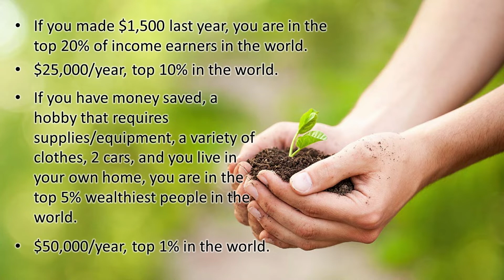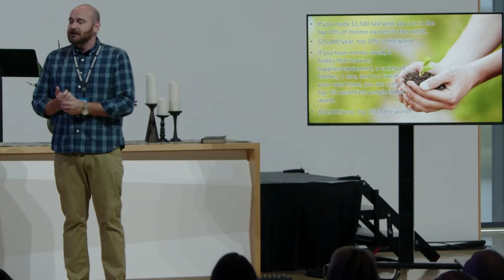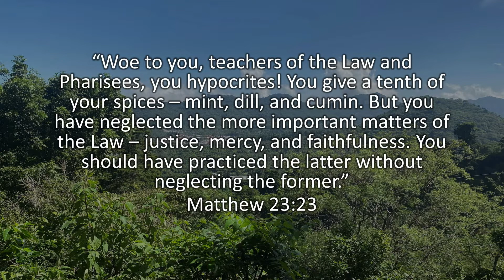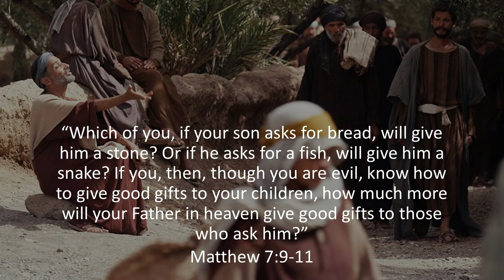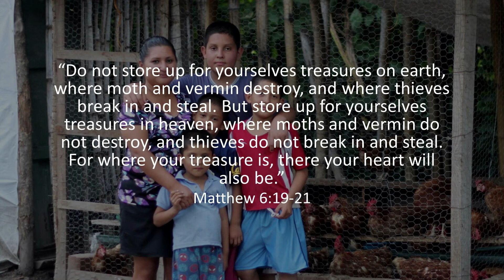Faith at Work (and School) - Religion Off the Rails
Sermon from August 28, 2022 by Minister Eli Suddarth